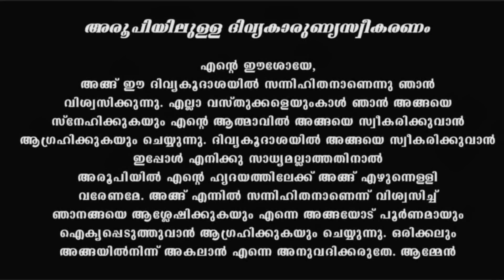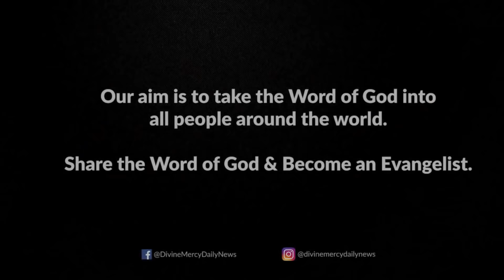Holy Mass I Malayalam Mass I March 3 I Thursday I Latin Rite I 6.00 PM